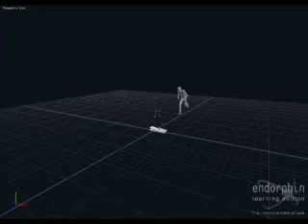Fork, Gmod and Endorphin